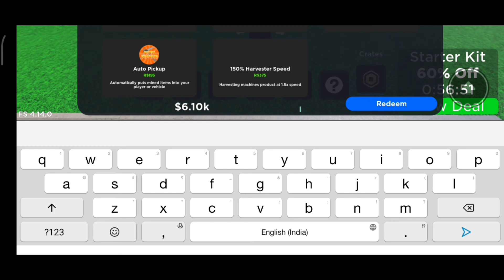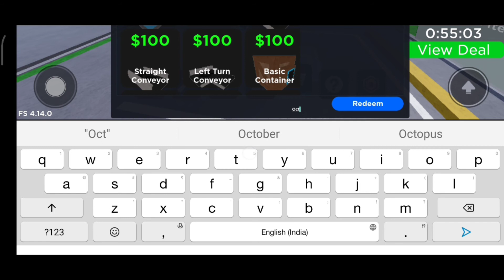All Factory Simulator Codes (December 2021) | Co-Op Factory Simulator Codes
Are you looking for Co op Factory simulator codes? If yes then you must watch this video.